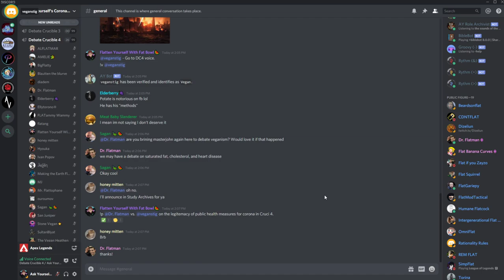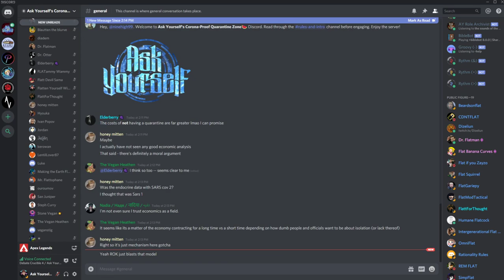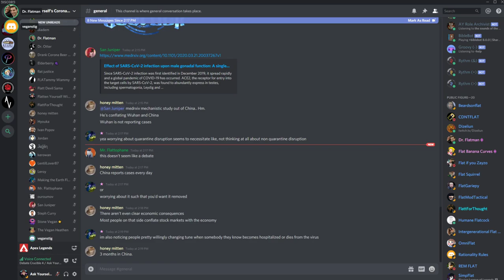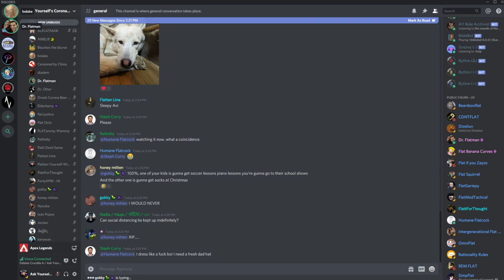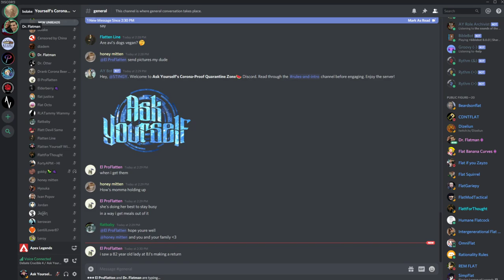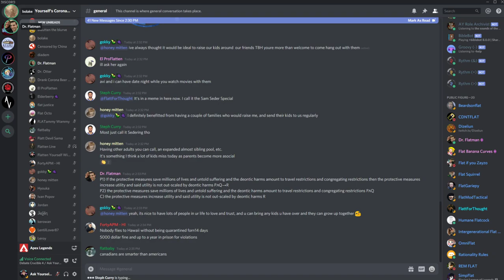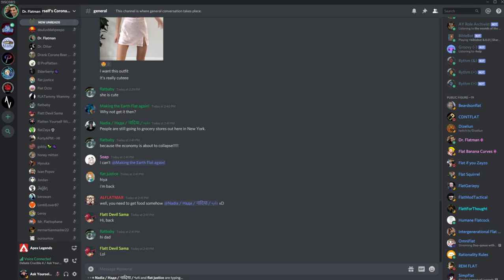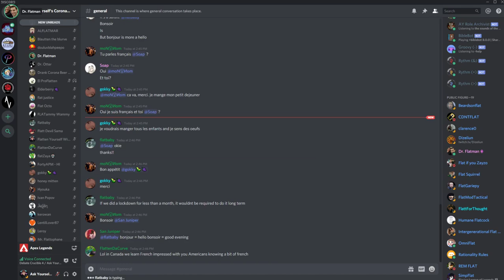🔴 Avi vs. veganstig On Corona Public Health Measures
This one ends nicely.